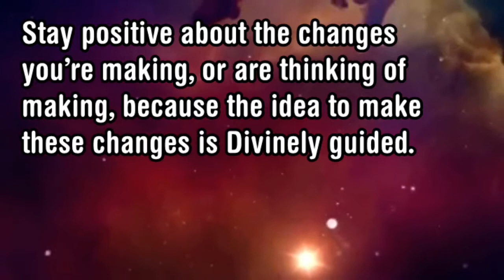Number Meaning 531 Quick Angelic Numerology Reading for Number 531